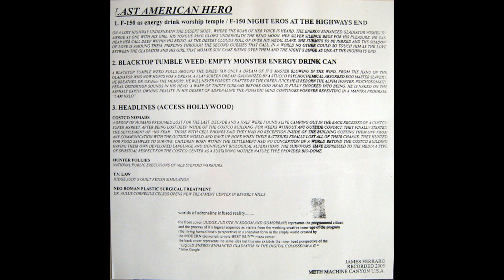[2008] James Ferraro - Last American Hero (2023 Restoration)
Restoration Series 02
Tales from The Great Recession (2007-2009)

0:00 - F​-​150 Night Eros at the Highway's End
11:58 - Blacktop Tumble Weed
20:52 - Headlines (Access Hollywood)

IF YOU WOULD LIKE AN UPLOAD TAKEN DOWN, PLEASE E-MAIL STICKI @ DISMISSYOURSELF.COM